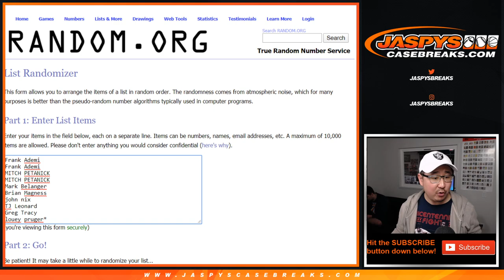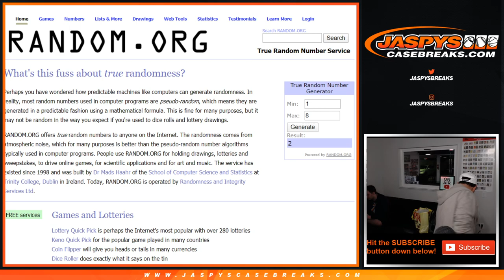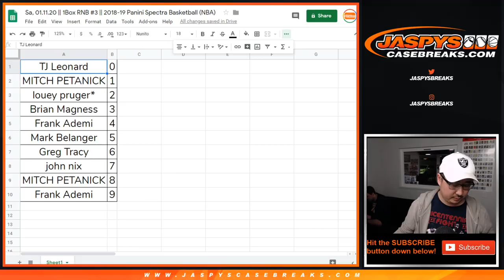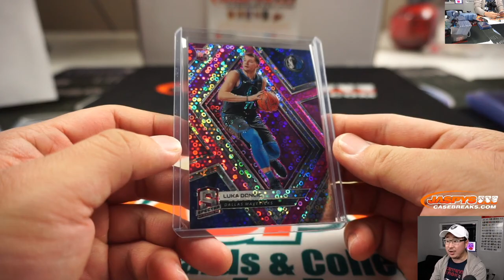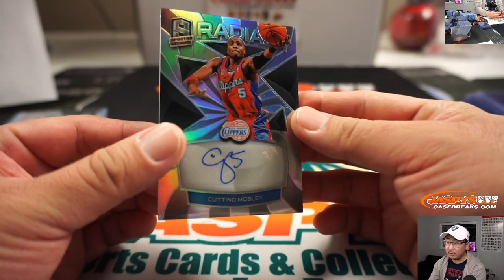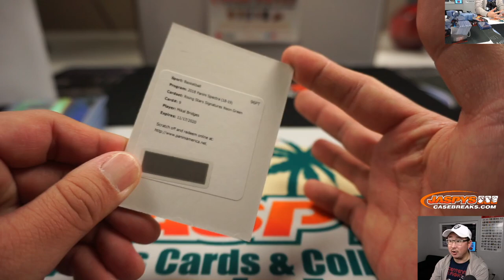Sa, 01.11.20 || 1Box RNB #3 || 2018-19 Panini Spectra Basketball (NBA)